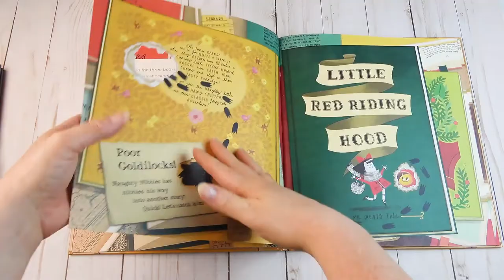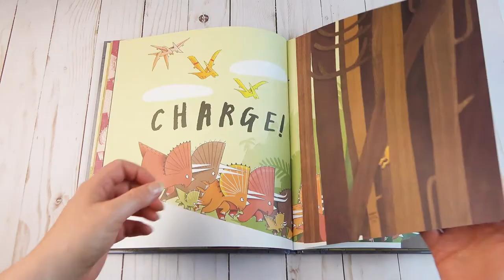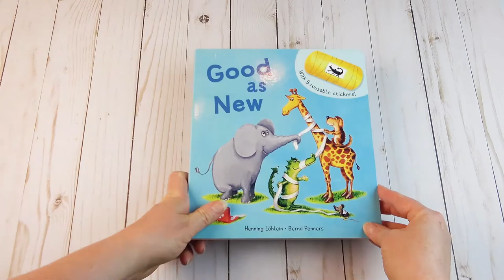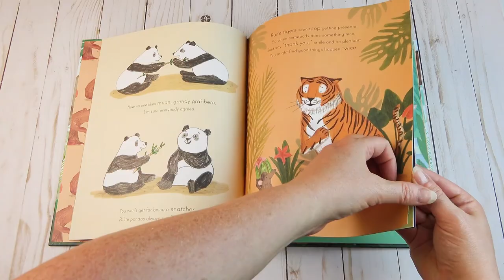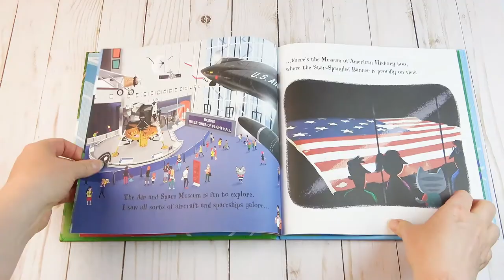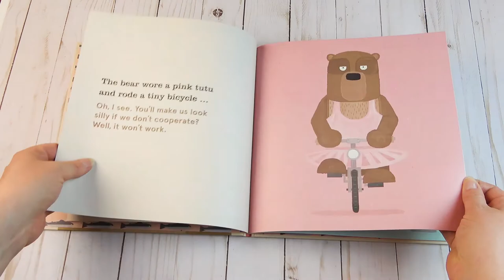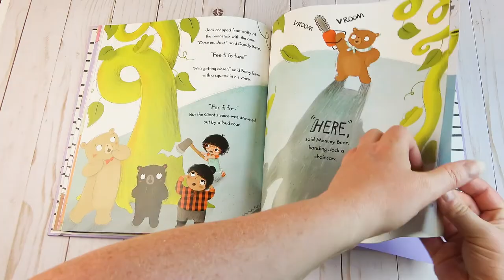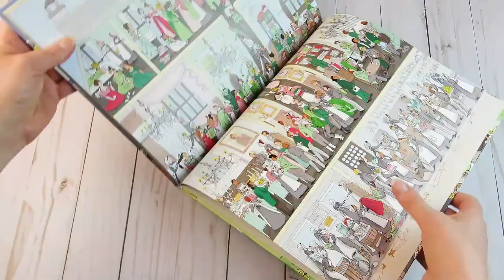The Best Usborne Picture Books | Usborne Books & More Fiction Titles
Thank you so much for coming by today!! In this video, I share the best Usborne story books.  My girls and I have loved all these books over the years and I know your family will love them too.  I believe that Usborne Books & More has some of the best fictions titles on the market right now. Our favorites include Nibbles the Book Monster series, Where Happiness Lives, all the reusable sticker books including All Better, and many many more.  Thanks again for watching.
Love, Bethany